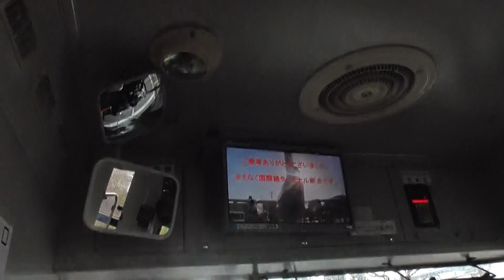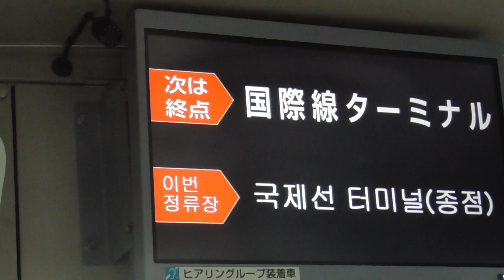【前面展望】国内線ターミナル/南バスのりば⇒国際線ターミナルバスのりば 福岡空港・国際線⇔国内線連絡バス 西鉄バス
福岡空港の国内線ターミナル南バスのりば →国内線ターミナル北バスのりば→貨物ターミナルバスのりば→国際線ターミナルをつなぐ
無料で運行されている連絡バス
想定所要時間は10分
00:00 乗車
00:57 国内線ターミナル南発
01:15 国内線ターミナル北着
04:13 ゲート通過入り
07:07 ゲート通過出
09:10 貨物ターミナル着
11:20 国際線ターミナル着
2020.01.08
Panasonic HC-V480MS 撮影